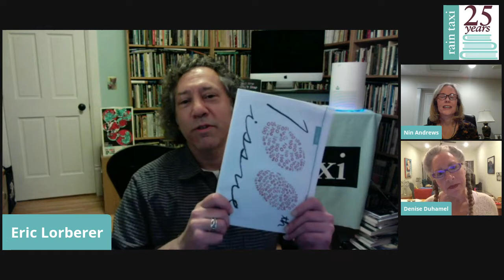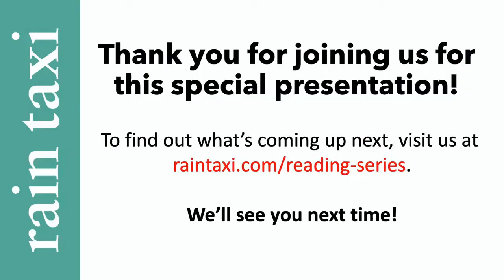Nin Andrews and Denise Duhamel | A Rain Taxi Event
Join Rain Taxi as acclaimed poets Nin Andrews ( The Last Orgasm, Etruscan Press) and Denise Duhamel (Second Story, University of Pittsburgh Press), each celebrating new collections, craft a unique dialogue in poetry from their longtime shared interests, which include matters political, sexual, pop cultural, and more. Fair warning, your thoughts are bound to be provoked as these fearless writers play poetry tennis without a net! The volley is followed by a short conversation and Q&A.

To purchase this chapbook and previous works by the poets

Please consider donating to Rain Taxi or becoming a member to support programming like this in 2021 and beyond